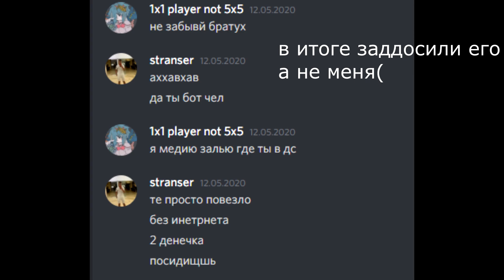low dogs (shiba,stranser,mishkat,fipp,neyw,v1tma,st1vaha,clover,d4ssh) was owned by legende